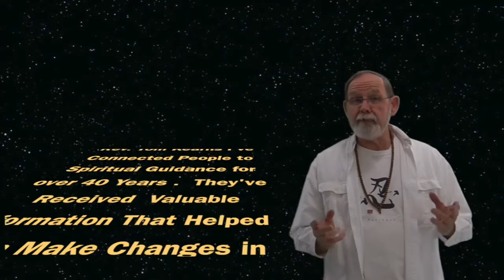Libra April 2016 Astrology Prediction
presents this video for Libra April 2016 Predictions. The month begins with Jupiter retrograde in your 12 house which can bring some emotional and spiritual confusion. Saturn’s retrograde in your 3 suggests you review the way you experience the world and all the information that comes your way. Mars in your 3 tells you to consider the action was taken a regard to learning and travel. Mercury enters your 8 house.  You can feel a rebirth of your vital energy.  Venus brings her charm to your 7 house adding a sense of cooperation and appreciation. Pluto Retrograde in the 4 th house of foundations compels you to examine the foundation of your emotional nature and sense of inner security.